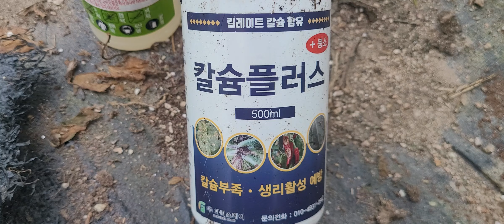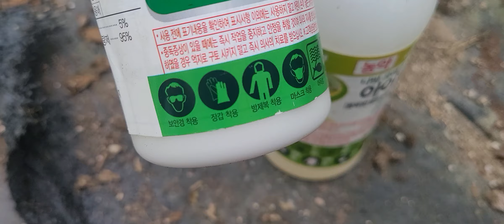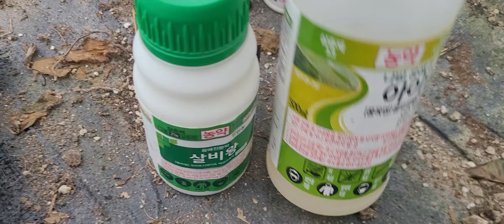가을까지 먹을수 있는 텃밭 작물 키우기( 1탄)♡ 촬영 도중 비가 쏱아져 내일 방송 이어 갈께요.